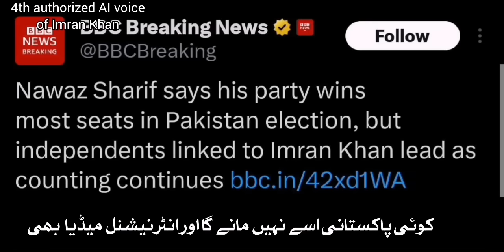Chairman Imran Khan's victory speech (AI version) after an unprecedented fightback from the nation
Chairman Imran Khan's victory speech (AI version) after an unprecedented fightback from the nation that resulted in PTI’s landslide victory in General Elections 2024.